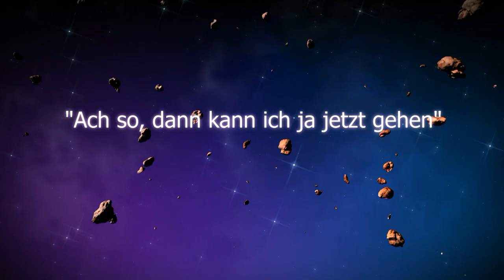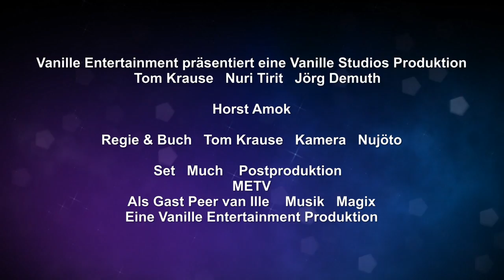First Trailer - Horst Amok - zwischen Müllkippe und Meditationsgruppe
Der erste Trailer für den Youtube-Kurzfilm über den schreienden Müllmann Horst Amok.